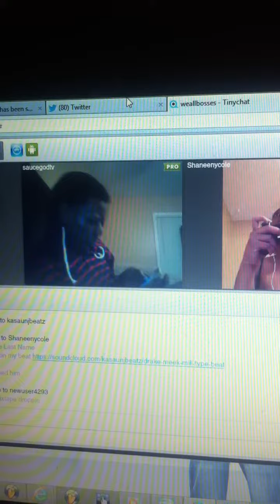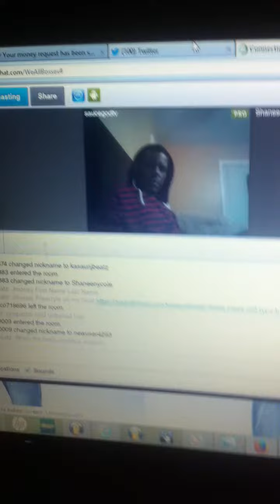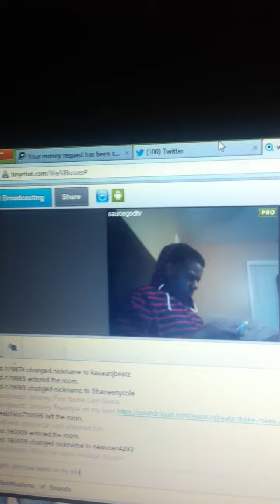J Money Checking Out My Beat (Prod By KaSaunJ)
Me and J Money Finna Work, Check his out his latest song Called Flavor Flave Ft Migos.